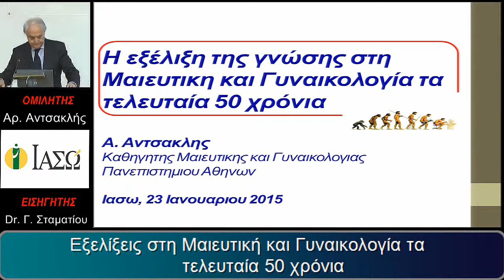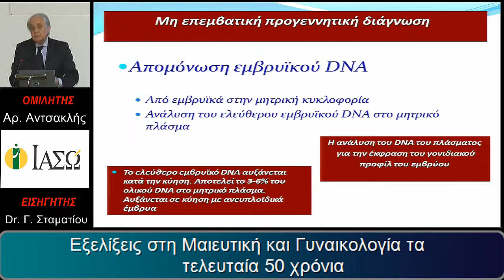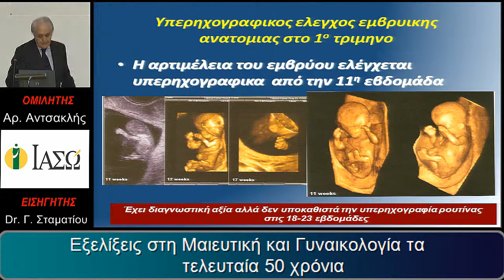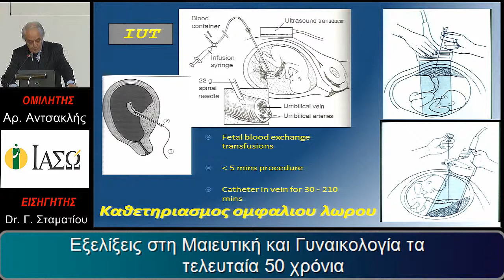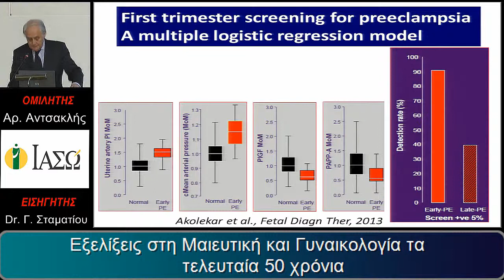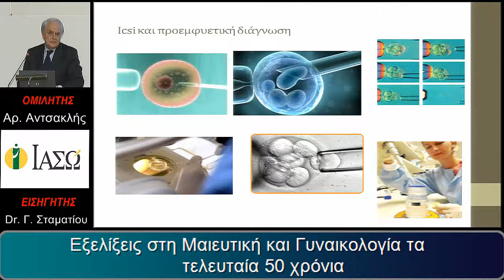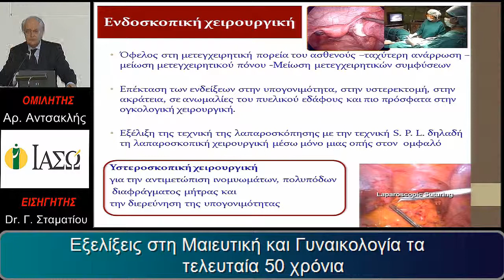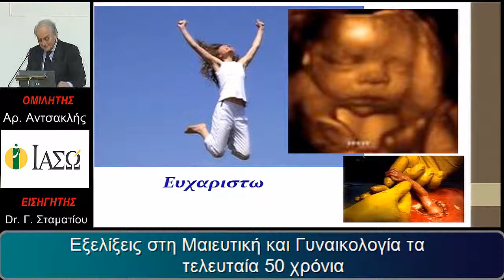Επιστημονική Διάλεξη ΙΑΣΩ, Παρασκευή 23/01/15, 12.30 μ.μ., Αμφιθέατρο ΙΑΣΩ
Θέμα: ''Εξελίξεις στη Μαιευτική και Γυναικολογία τα τελευταία 50 χρόνια''
Ομιλητής: Αριστείδης Αντσακλής, FRCOG (Hon.), Καθηγητής Μ/Γ Παν/μίου Αθηνών, Διευθυντής Τμήματος Ιατρικής Εμβρύου ΙΑΣΩ
Εισηγητής: Dr Γεώργιος Σταματίου, Μ/Γ, Πρόεδρος Δ.Σ. Ομίλου ΙΑΣΩ